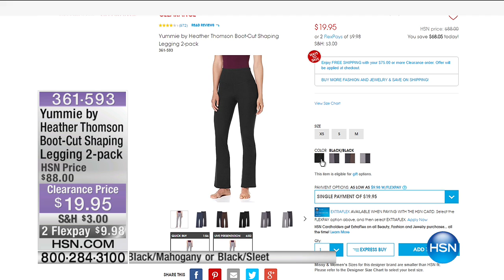HSN | Fashion & Accessories Clearance Up To 60% Off 09.01.2016 - 08 AM